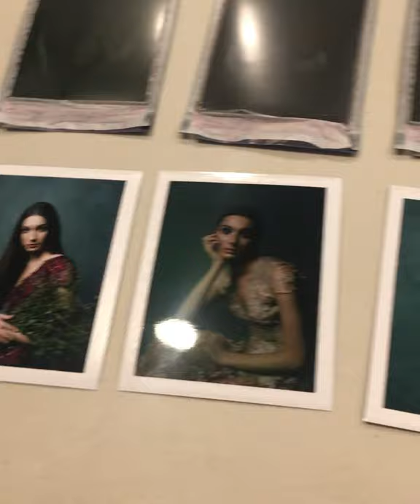FP100c Peel Apart Demo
Polaroids shot in my living room with the Polaroid "Goose" 600SE

Lighting: @Profoto 1200
Modifier: Photek 60" Softlighter II
Backdrop: @Gravity Backdrops